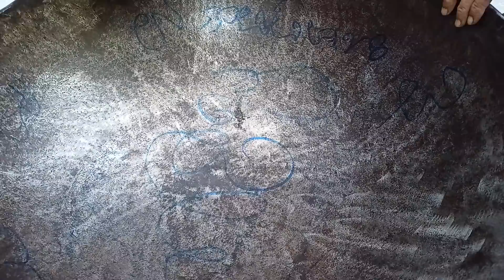ที่สุดแห่งน้ำมันว่าน! ฤาษีหุงน้ำมันว่าน ๑๐๘ ชนิด ตำรับ พ่อปู่ใหญ่มหามุนีเทพ จากสมาคมเมตตามุนีศีล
ที่สุดแห่งน้ำมันว่าน!...

ฤาษีหุงน้ำมันว่าน ๑๐๘ ชนิด ตำรับ พ่อปู่ใหญ่มหามุนีเทพ จากสมาคมเมตตามุนีศีล